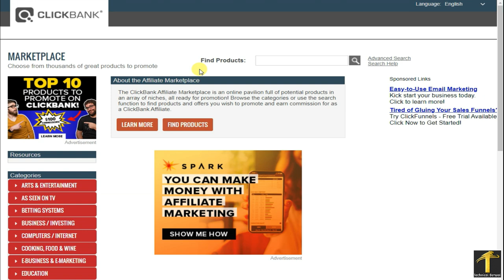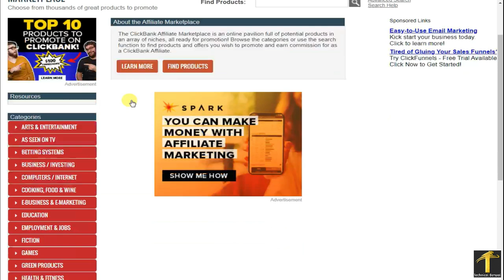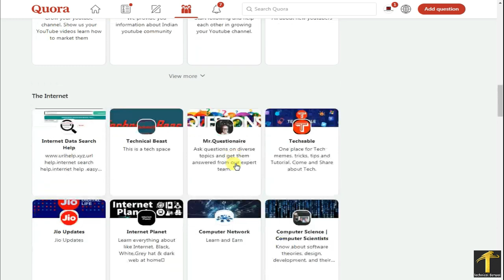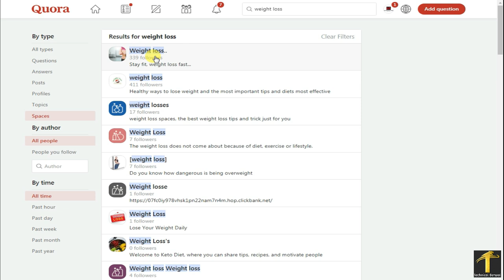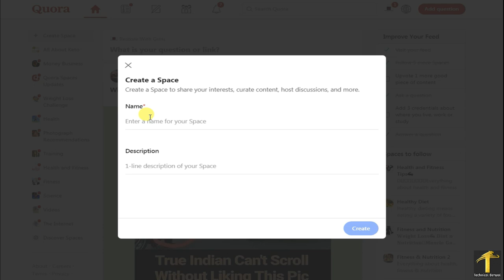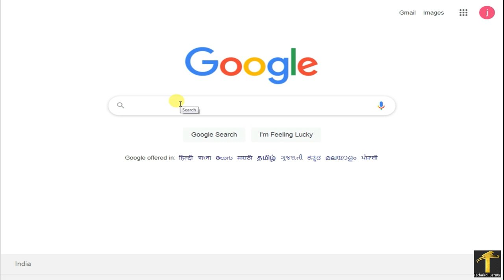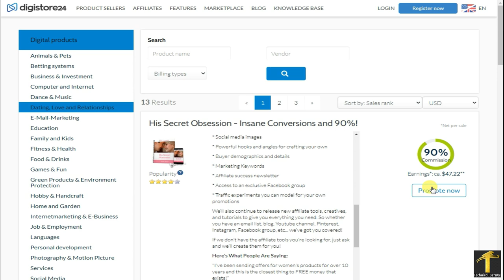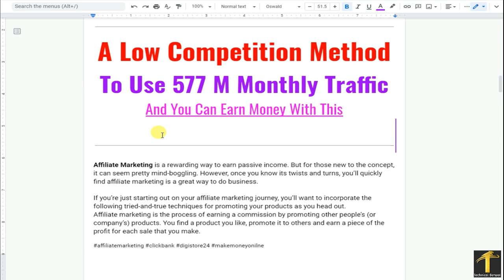Promote Affiliate Products Without Website Free Traffic 2021 | Clickbank Affiliate Marketing [HINDI]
A Low Competition Method
To Use 577 M Monthly Traffic
And You Can Earn Money With This
What Is Clickbank?
Many people consider Clickbank just another affiliate network.
But unlike traditional affiliate platforms, Clickbank serves as a marketplace for both people who create products and affiliates, so they can make money together without complex paperwork or agreements.

Obviously, depending on which party of the marketplace are you, Clickbank fulfills one of the two functions:

Why Clickbank?
As an affiliate marketer you might ask yourself, why sell ebooks and online courses from unknown producers, if you can just sign up with say CJ or Amazon Associates and sell reputable products.

OUR RECOMMENDATION

आवशयक सुचना :
धन्यवाद